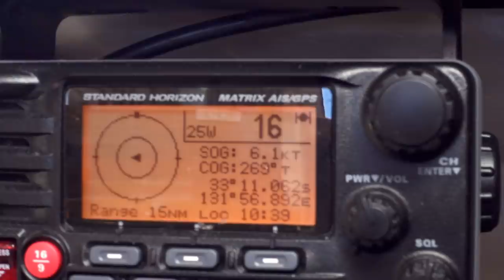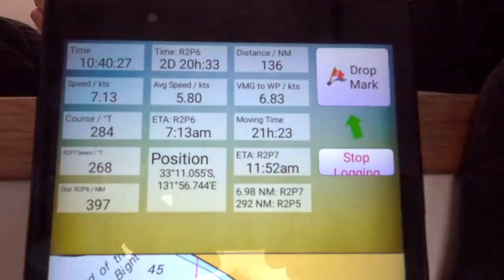Southern Ocean Passage Making is Hard. The Great Australian Bight Pt 1 - Free Range Sailing Ep 174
Join us this week as we depart Coffin Bay, dive for some fresh South Australian seafood and start sailing our first leg into the Great Australian Bight.

KEEP US SAILING!

Support us and gain early access to videos and other exclusive rewards.

Some of our fans prefer to make a direct contribution by Paypal

FREE PROVISIONING GUIDE
Pascale has put together a FREE 40 page Provisioning Guide. The Guide explains and provides examples of how we can travel eating a variety of healthy and delicious meals for up to 6 months at a time on our tiny boat with no resupply. There has never been a better time to start learning how to increase the food storage potential of your home. I hope this guide will inspire you to make more informed long term provisioning choices for the future!

Also if you want to find out more about what I am cooking up every week for us aboard Mirrool you should follow my foodie Instagram page!

On the request of one of our patrons we put together a playlist of some of our music on Spotify.